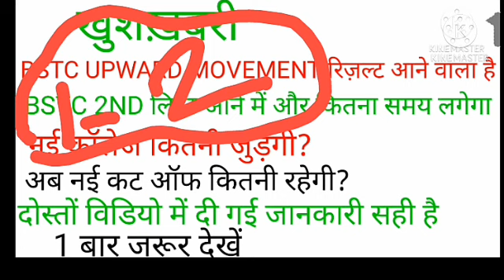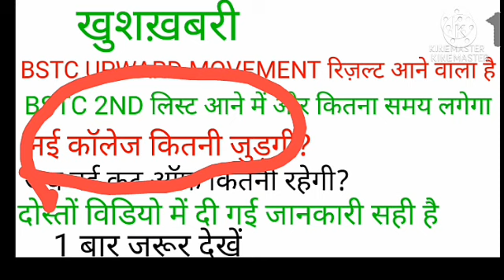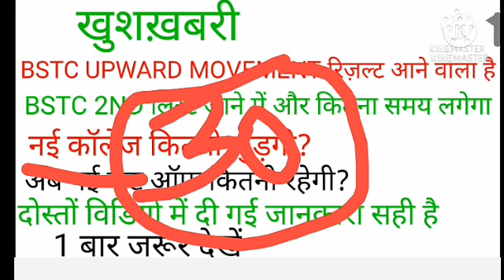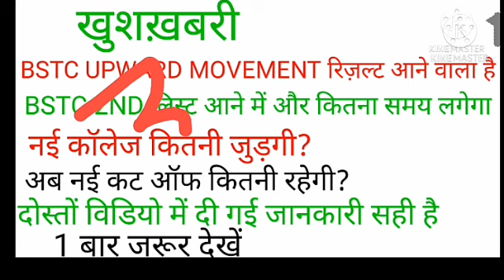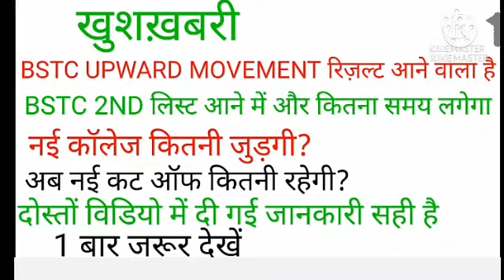ykgovtjob bstc college allotment, bstc second college list, bstc counseling 2020, bstc cut off 2020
दोस्तो bstc 2nd लिस्ट आने में देर क्यों हो रहा है तथा अब तक upward movement का रिज़ल्ट क्यों नहीं आया जानने के लिए ये विडियो देखें

Hello dosto
Bstc college allotment date kya h
Bstc college list kab aayegi
bstc 2nd college list date
bstc 2nd college allotment
bstc 2nd college list 2020
Bstc new update
bstc latest news
bstc 2nd college list update
bstc upward movement latest update
bstc upward movement latest news
bstc upward movement result date
bstc upward movement ka result kab aayegi
bstc cut off 2nd college list
Bstc college allotment
bstc second list
bstc second list cut off
bstc second college allotment
bstc second list 2020
bstc second list college allotment date
bstc second college allotment date kya h
bstc
BSTC
Bstc
bstc counseling 2020
bstc counseling kaise kare
bstc news
bstc news today
bstc latest updates 2020
bstc college allotment kab hogi
second list kab aayegi
second list cut off kya hogi